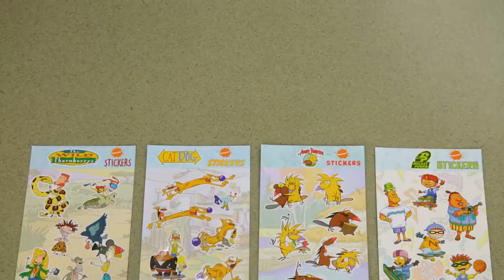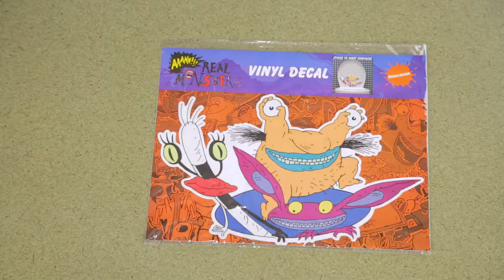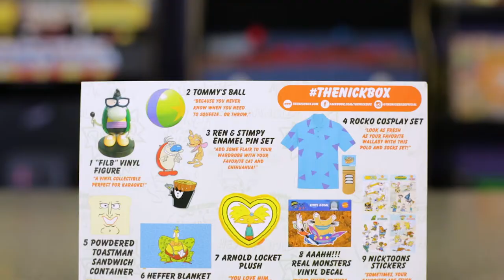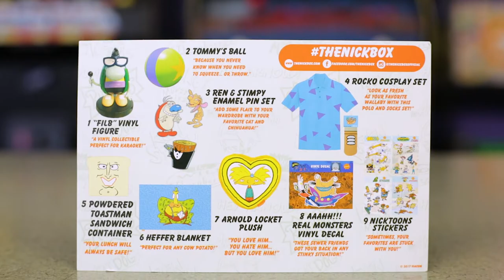📦 The Nick Box #3 Unboxing | Nicktoons Rewind | What!? What!? 📦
Today we unbox the 3rd box in the Nick Box lineup. This one is called the Nicktoon Rewind box! Growing up in the 90's we love everything about these boxes. The one we open today has a lot of Rocko's Modern Life items in it. We Freaking LOVE Rocko's Modern Life!  What was your favorite Nickelodeon cartoon?

Did you see what we got in the other boxes? Here is the links to our other Nick Box Review videos! We are so excited for the next one!  What!? What!?